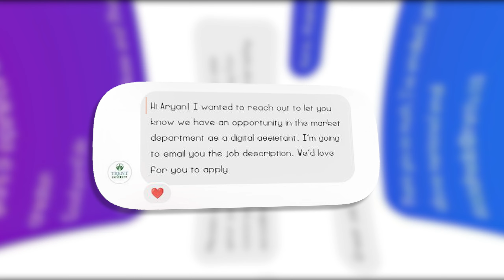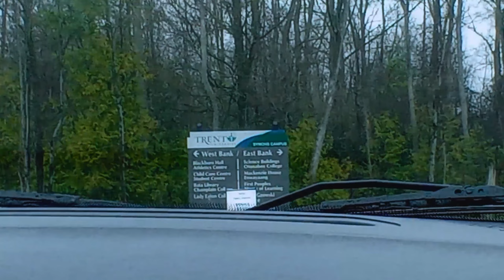International Student working at Trent University | Canada Vlogs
New Beginnings

This video talks about how I got a job at Trent University being an International Student.
Another chapter of my story, hope you enjoy :-)